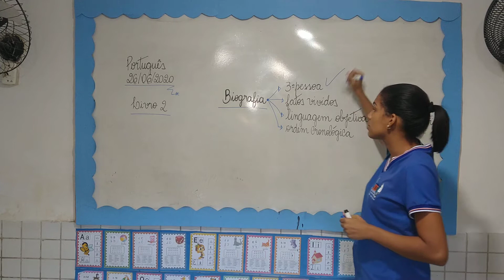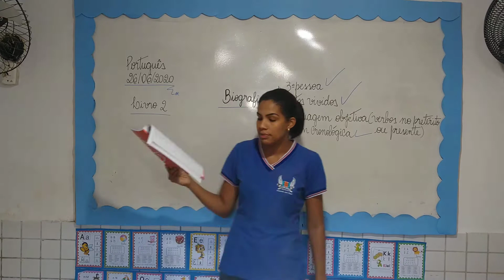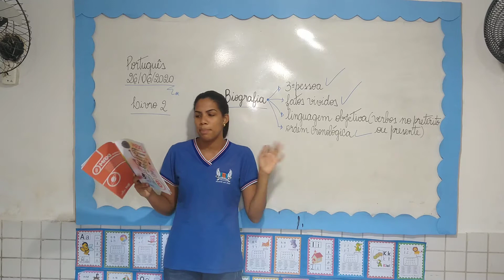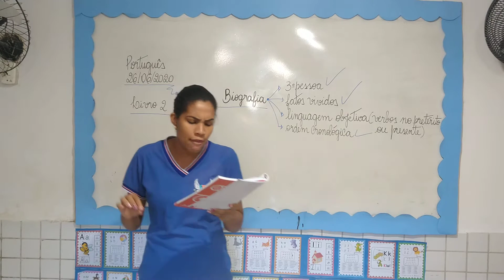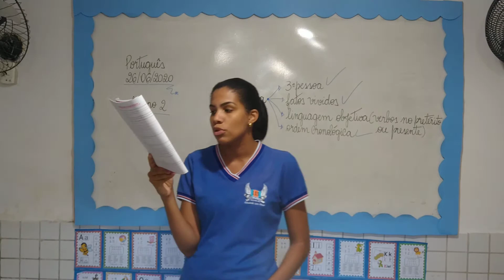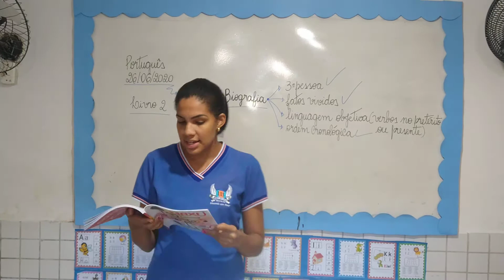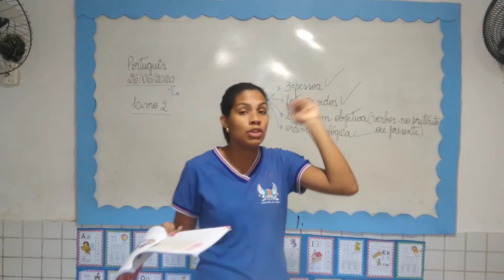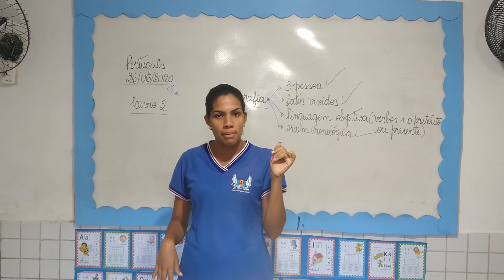Português 8° ano - Biografia Aula n° 2 Prof° Walquiria Melo